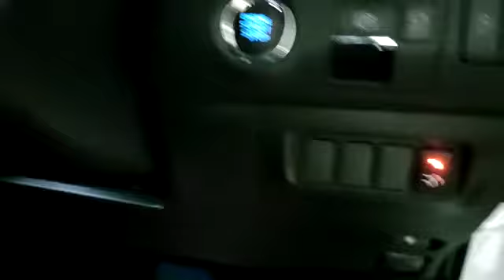Leon Toyota Harrier ZSU60 Intelligent Electric TailGate Lift power boot power Tail Gate lift system